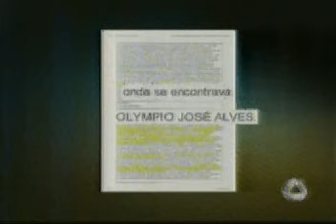MCCE interfere no caso da fortuna do milionário morto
Confira a reportagem da TVCA.